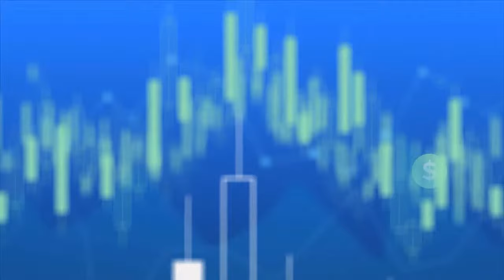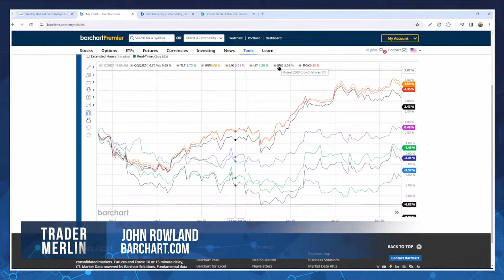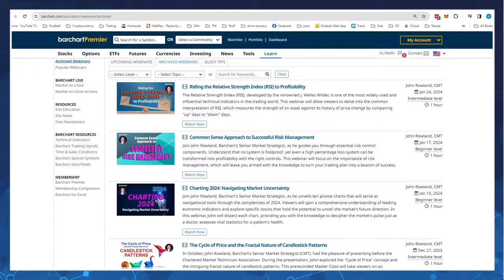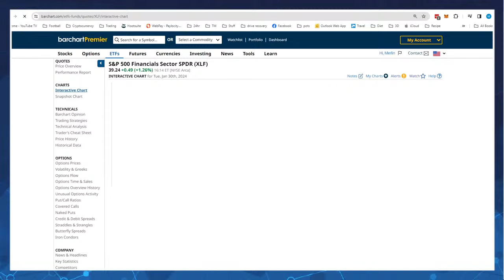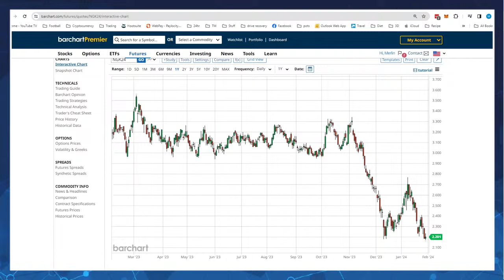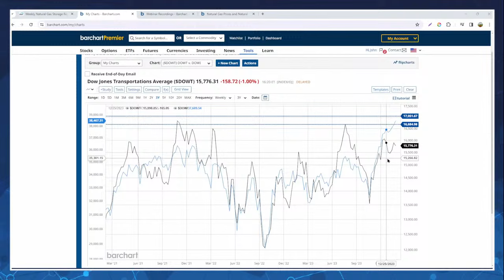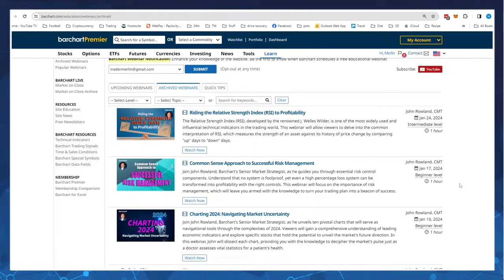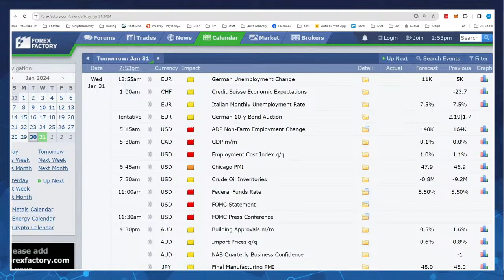Tech Market Melt-Up! With John Rowland – 01/30/24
As the deluge of “Magnificent 7” stocks reporting earnings this week begins, it’s clear that tech is the unstoppable force in our markets. Join former NYMEX floor trader and Head of Trading Education at Barchart.com, John Rowland as he joins us to talk about the current tech market melt-up, Natural Gas, Interest rates and much more! Join us Live at 2pm PT today!